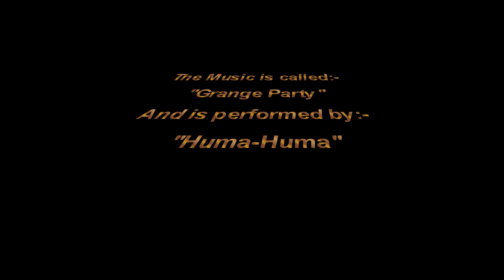2021 03 24 Bennerley Marshes. “The Owl")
My new channel for my “10 minutes documentaries is at…